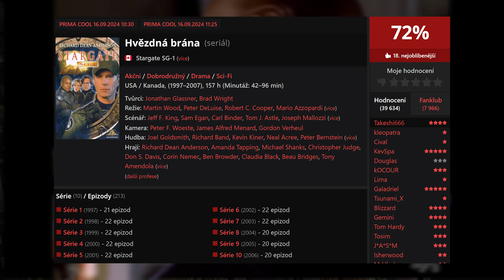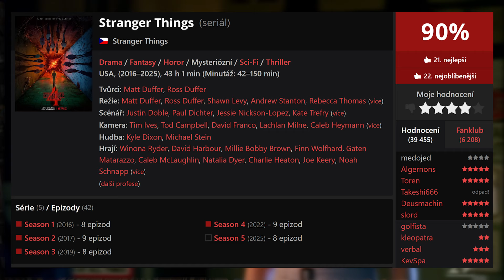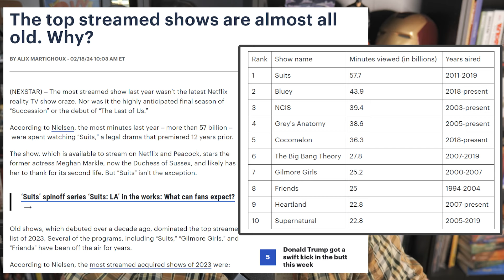Chybí Mi Starý Styl Seriálů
Nebo využijte 5% slevu na deskové hry ze stránky při zadání kódu medojed5

Pokud se chcete na něco zeptat ideální je zastavit se na streamu, který probíhá na tomhle kanálu každou neděli od 9:00 – 12:00

Pokud mě chcete vidět hrát DnD máte každé pondělí od 18:00 možnost se podívat na twitchy nebo youtubu

Zajímají vás fiktivní světy? A víte, že o nich mám podcast?

Kdo jsem?

F.A.Q.
Filmstalkera se snažím vydávat 1 měsíčně.